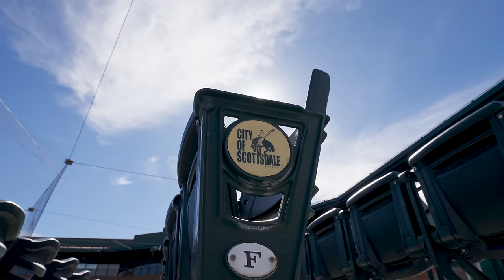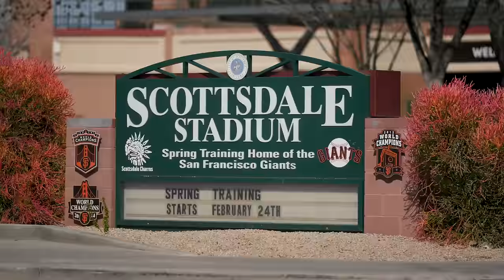Building the 2024 San Francisco Giants Pitching Rotation | Baseball Ops and Player Points of View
The San Francisco Giants have developed some notable starting pitchers throughout Major League history: Juan Marichal, Gaylord Perry, Madison Bumgarner, Matt Cain, and Tim Lincecum to name a few.

In 2024, the Giants are ushering in a new era of pitching led by 2023 NL Cy Young runner-up Logan Webb. Kyle Harrison, Alex Cobb, Jordan Hicks, Keaton Winn, Tristan Beck, Carson Whisenhunt, Mason Black, Robbie Ray, and Blake Snell are all expected to make an impact on the starting rotation this season. Listen as Giants teammates and baseball operations staff preview some of the best qualities that this pitching staff will bring to the mound, leaving fans with a lot to be excited about as Opening Day approaches.

'On Deck' is a two-part mini-series that previews the San Francisco Giants 2024 season. It includes beautiful Spring Training footage and features 1-on-1 interviews with names like Farhan Zaidi, Pete Putila, Bob Melvin, Bryan Price, Mike Yastrzemski, and many more.